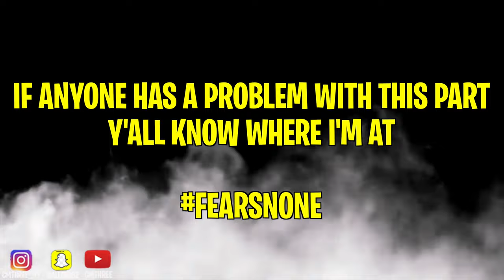College Move-In Day Vlog 2021! //Sophomore Year At Brescia University *HILARIOUS!* 😂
What’s good CMTHREE SQUAD! In today’s video, I’m going to be going back to college! I was an online student last semester, because I’m a track athlete and track doesn’t start until the spring semester so I decided to spend that time with my Girlfriend and family! This past 8 months was the best time of my life, because I was able to grow my YouTube channel past 1,000 subscribers! And I was able to make some great vlogs and challenges with my family as well. But now it’s time for track season so I’m moving back on campus to run track, even though I’m still going to be an online student! I’m already knowing that I’m going to be in my room all day editing and studying! Besides when I go to my track practices and races. It’s going to hurt being away from my girlfriend and family, but I’m only 2 hours away so I’ll definitely be back and forth frequently to come and see them!

COME JOIN THE CMTHREE SQUAD! I bet I’ll have you laughing every video, I love making entertaining content for people to watch! It’s not about the views or subscribers for me, of course Subscribers and Views are important when growing your YouTube Channel, but I really love making these videos for you guys! So JOIN THE CMTHREE SQUAD FOR MORE GREAT CONTENT!!

**I PLAN ON BECOMING A GAMER ONCE  I GET THE PS5 BUT WE’LL SEE!**